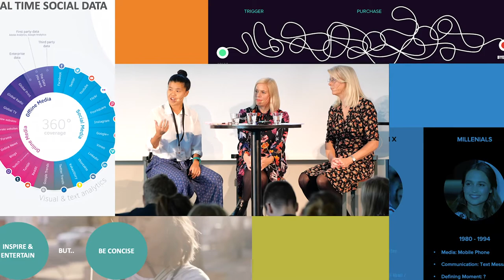byBrick Talks 2019 - Meet the changing media and digital landscapes with outstanding strategies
The task of communicators is to grab buzz for their businesses, whether it’s through PR pros securing media coverage and interviews or social media experts sparking online engagements and viral threads. Yesterday’s way of thinking and old strategies no longer cut it in a media landscape where consumers are bombarded with messages and oversaturated with content. Instead, you must look at new ways of thinking to stand out and tell your brand’s story. In this panel featuring Veronica Nyblom, PR and communication manager for The Swedish Exhibition & Congress Centre and Gothia Towers; Tina Lindahl, founder and CEO of Skill X; Ulrika Stjernfelt, social media manager at Blomsterlandet; and Ebba Johannesson Källeskog, head of PR at Liseberg, you’ll learn how to grab attention and move the needle for your organization using current best practices, content, technologies and more.